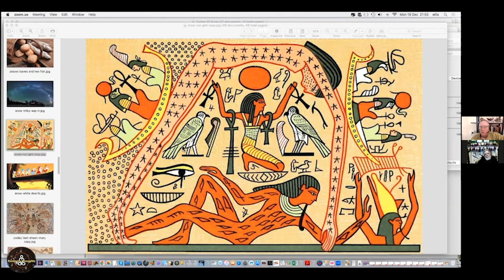How Should We Interpret The Bible? | Dr. Robert Price & Ralph Ellis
Scholars and authors Dr. Robert M. Price and Ralph Ellis address the question of how are we to interpret the bible and the biblical characters.